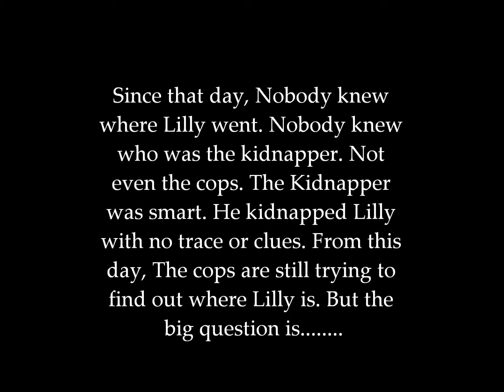Woozworld Urban Legend: The Doll Statue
-READ DESCRIPTION BEFORE WATCHING THE VIDEO-
Sorry guys I haven't posted anything for while. It's because of school and all the work so I really hope you understand. And also This urban legend I am making was originally supposed to be ''The Clown statue'' But I didn't have a clown costume or an actual clown statue so I changed it up a little. Sorry if this is long but you are now free to watch the video! :D

 (Note that the urban legend videos I do, is only me making a woozworld version of it. I did not write any of them. If I did, I will always tell it in the description below)

Music and Sound effects:
Phone ringing Sound effect
Quiet Slumber - Creepy Music Box
Bad Encounter - Myuu
The Body (A Suspenseful Sound Effect)
Breaking Benjamin - Diary of Jane